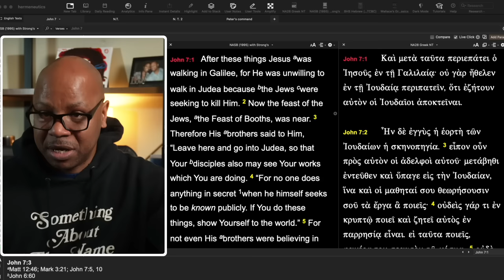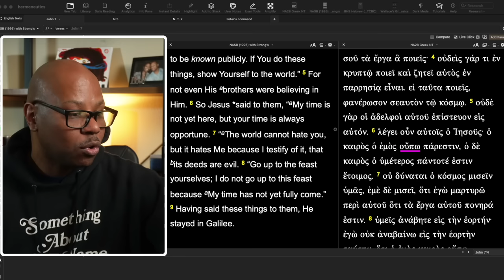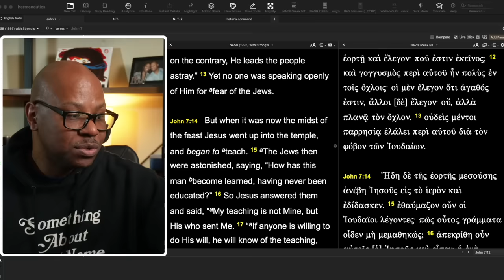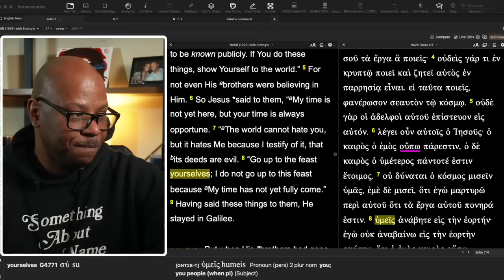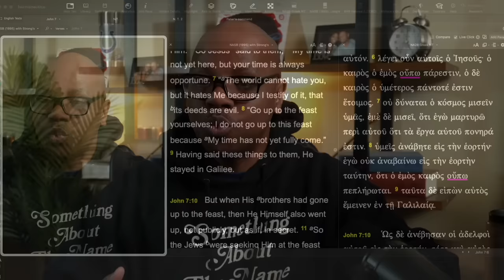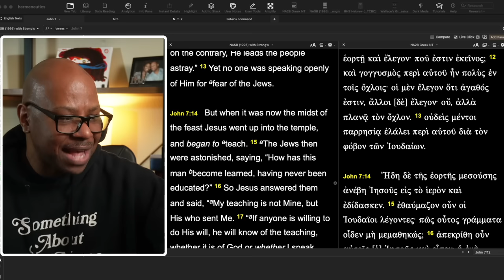Jesus lied about going to the Feast?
Did Jesus Lie, Change His Mind, or Do What He Said
Explaining John 7